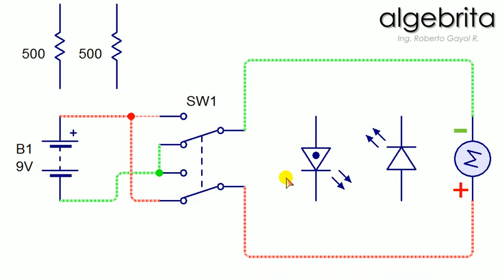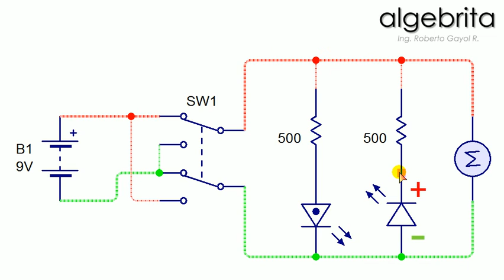Motor de corriente continua, circuito eléctrico para cambio de giro con LEDS Electricidad 415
Gayol explica como se conecta un motor de corriente continua y como es posible cambiar el sentido de giro con un interruptor de dos polos dos tiros. Se utilizan dos indicadores LEDS donde cada uno indica hacia donde gira el motor